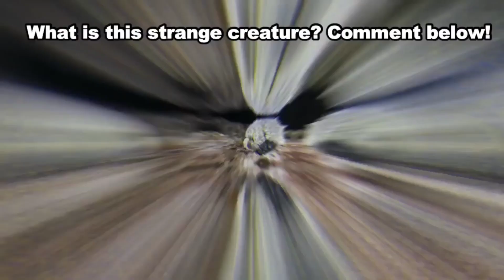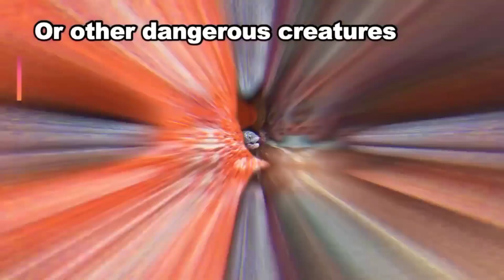Unraveling Trypophobia: The Science Behind Fear of Small Holes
In this video, we explore the intriguing world of Trypophobia. What is Trypophobia, and why do some people find it unsettling? Join us as we delve into the science, origins, triggers, and responses associated with this unique phenomenon.

tags -

Trypophobia, Fear of Holes, Unusual Phobias, Psychological Phenomenon, Science of Fear, Phobia Triggers, Understanding Phobias, Human Perception, Phobia Exploration, Unique Fears, Mental Health Awareness, Psychological Responses